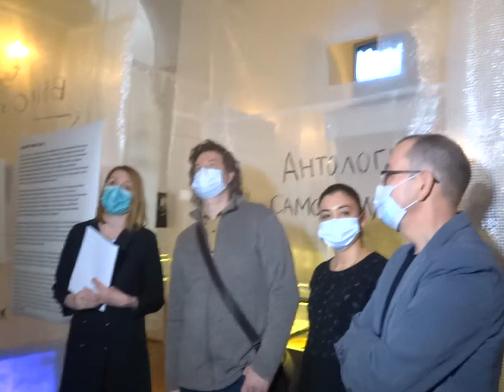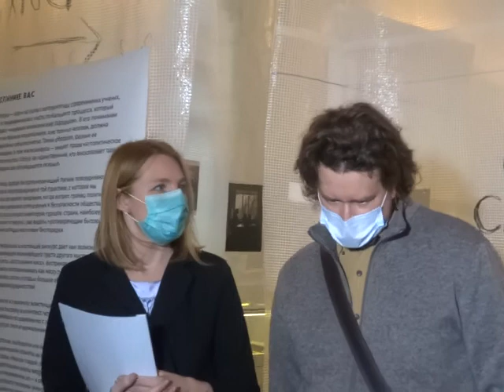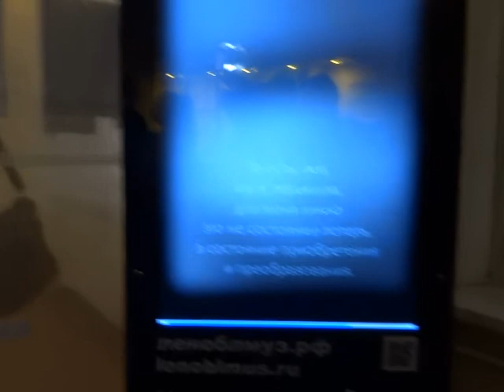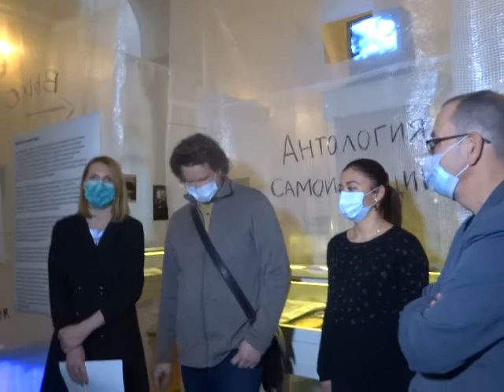Открытие выставки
С 5 ноября 2020 в выставочном зале "Смольный" на ул. Смольного, 3 открыта выставка обо всех переживаниях периода самоизоляции. В течение месяца его можно посмотреть. Эпидемии нет конца и потому организаторы продолжают принимать заявки в виртуальный Музей самоизоляции на сайте